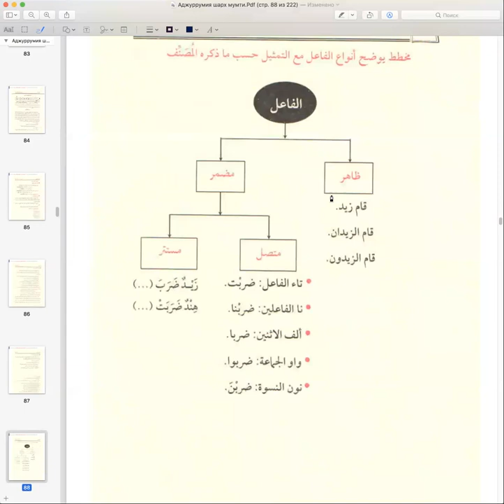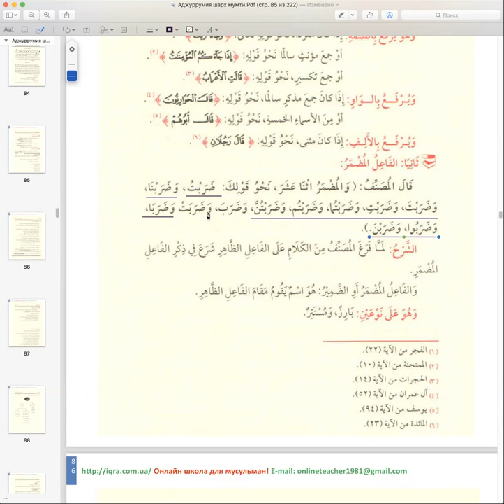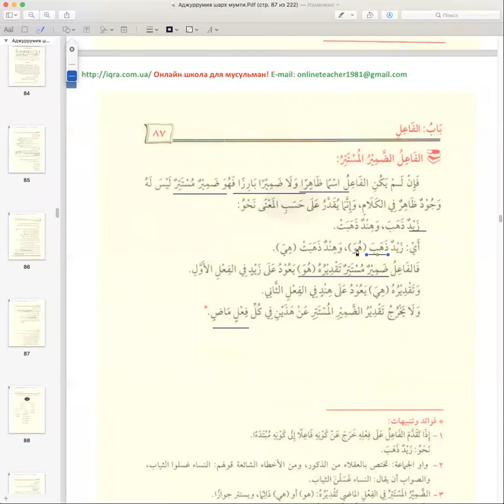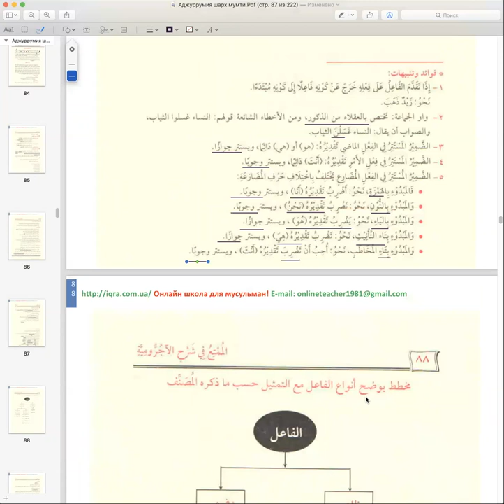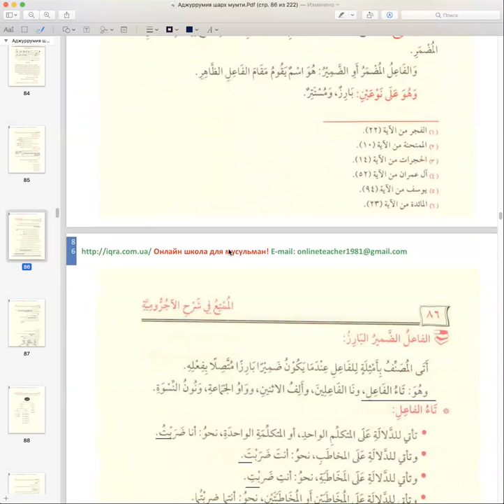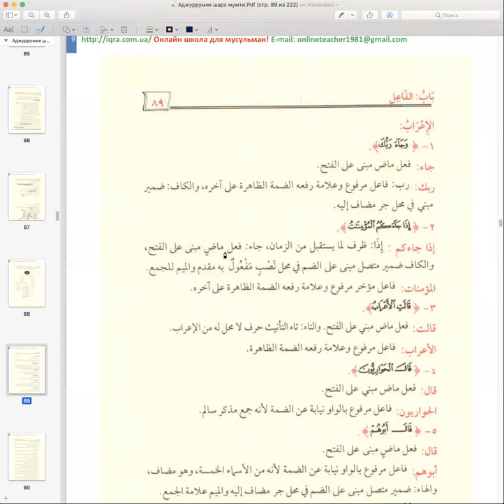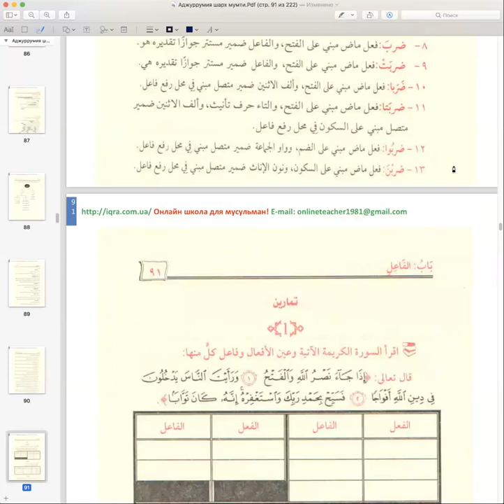Аджрумия_Телекласс 19